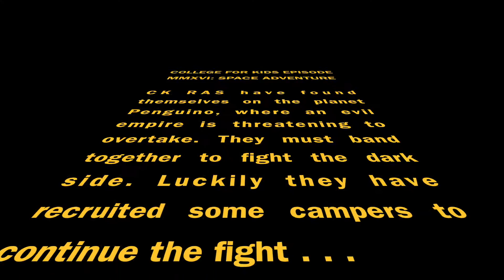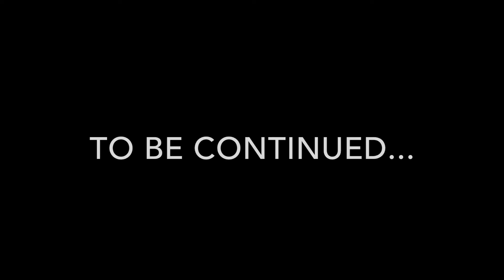RA Space Movie 2016